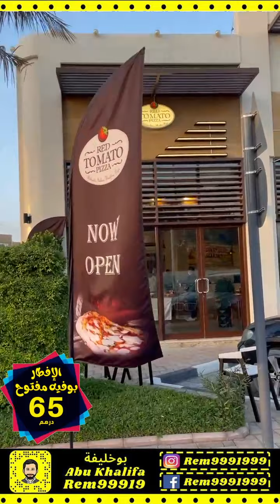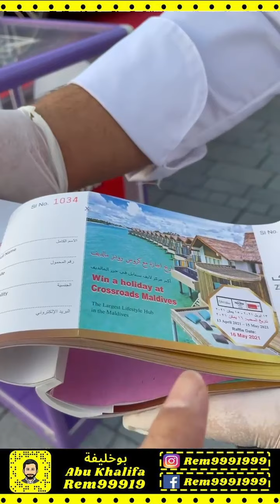65 درهم بوفيه مفتوح في مطعم Red Tomato 🍅 Pizza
اهلا وسهلا بكم في مطعم Red Tomato 🍅 Pizza  .
شكرا لزيارتكم و الاستمتاع بالاجواء العائلية و البوفيه الرمضاني بجميع الاطباق الشرقية و العالمية و يسرنا رؤيتكم دائما .
فقط 65 درهم للشخص .
فرع الشارقة ، زوايا ووك
للحجز يرجى الاتصال على
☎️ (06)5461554